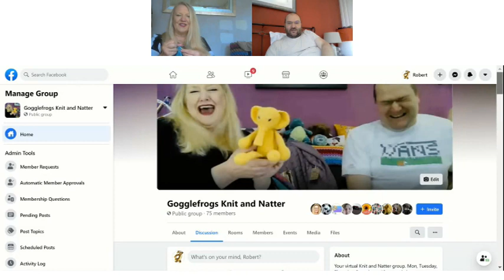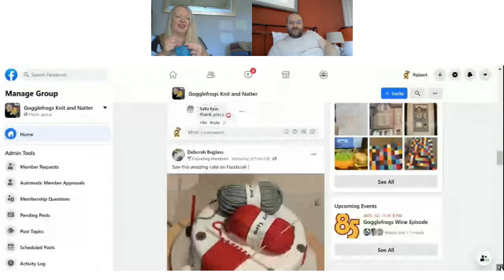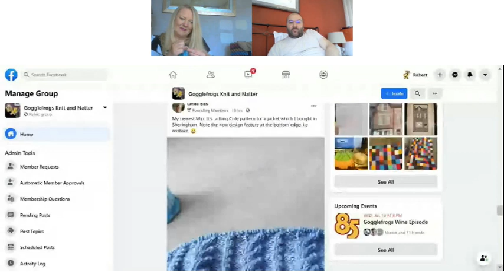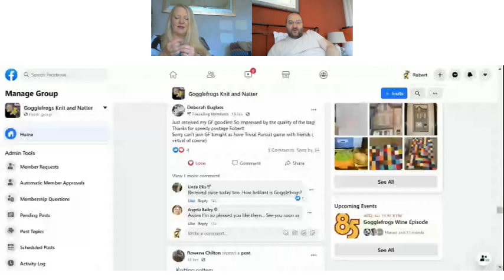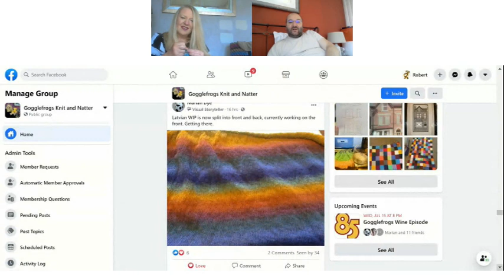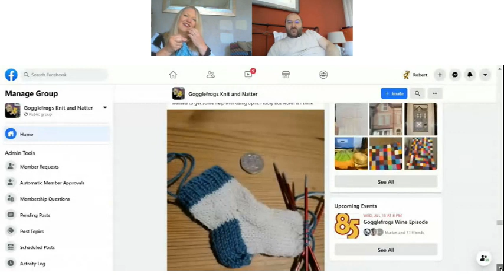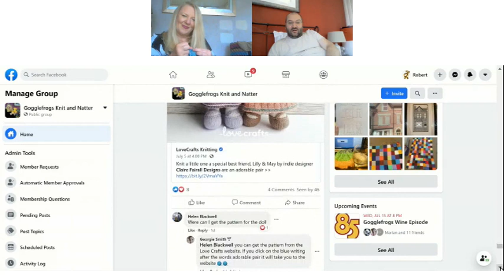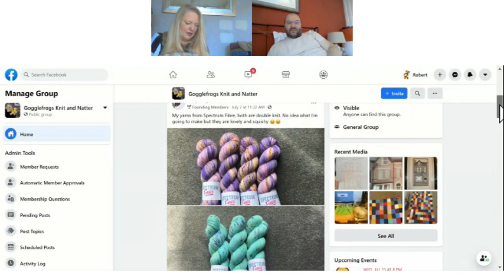Gogglefrogs Episode 81